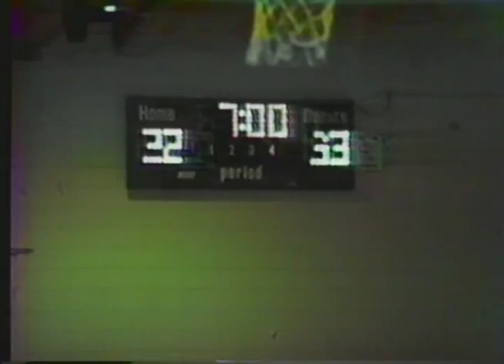Hillcrest High School Basketball Tuscaloosa, AL circa 1982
Captured with very early home video.  Original source:  Beta  Possibly earliest video record of campus life at the new Hillcrest High School in Tuscaloosa, AL